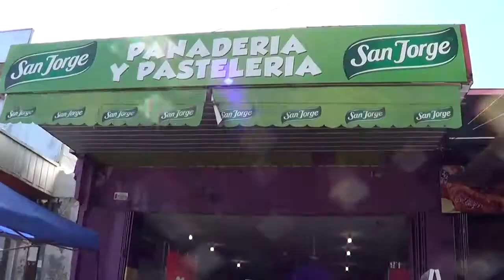Seguridad en comercio de calle J. Espinoza